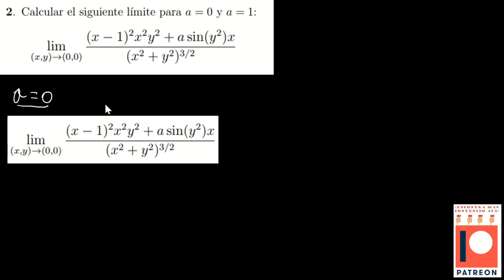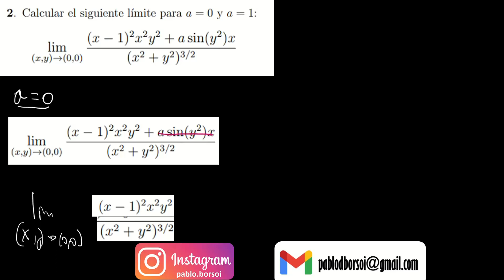Cómo calcular un límite de una función de 2 variables, ejemplo resuelto